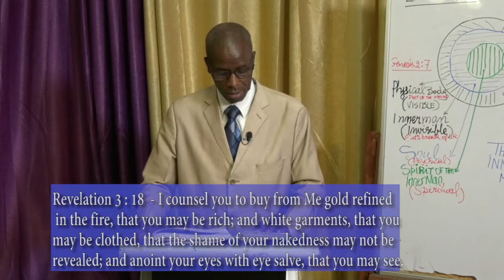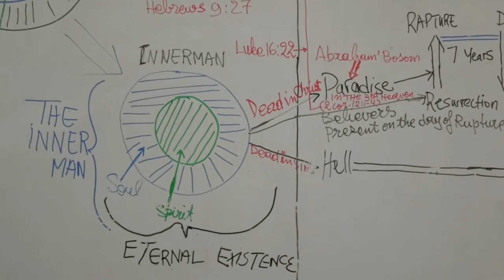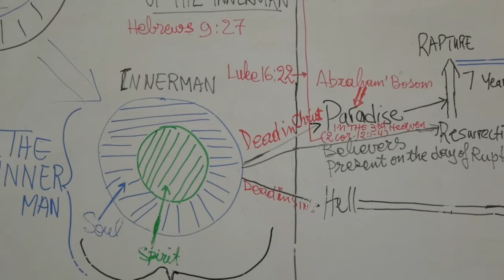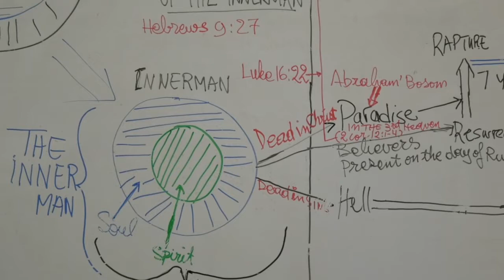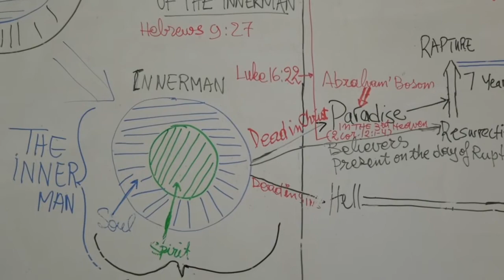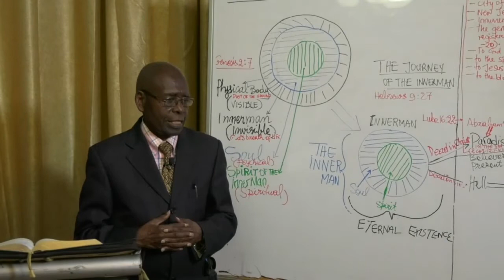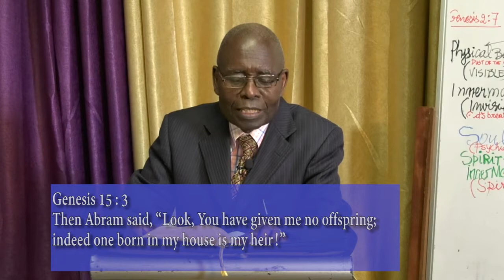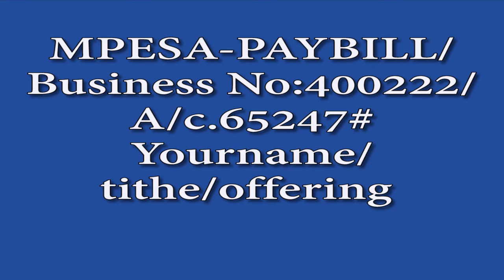Who Are You(Wewe ni Nani)Qui es Tu? Episode 46